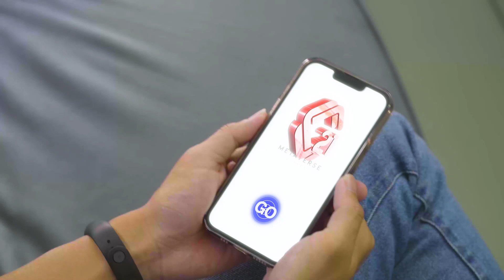Consortium 21 Metaverse Cities - Teaser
Consortium 21 is providing a new way for businesses to promote their brands and provide immersive virtual experiences through the Metaverse. As excitement around this trend continues to grow, C21 Metaverse Cities presents an opportunity for people across the globe to learn, earn, shop and socialize.

Follow us on social media, join our Telegram community, and read our blogs to stay up-to-date on our latest news, tips on Web 3 technologies, and updates on our Metaverse development.